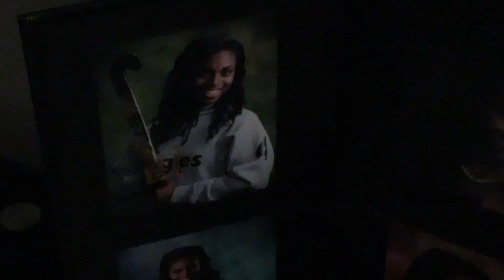VLOGMAS DAY 21 | I HATE ATLANTA AIRPORT!!